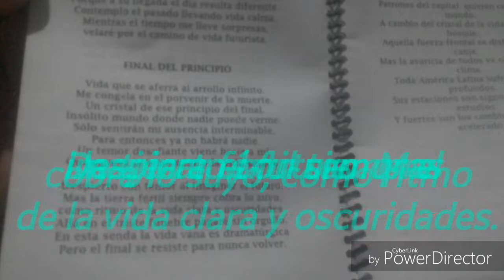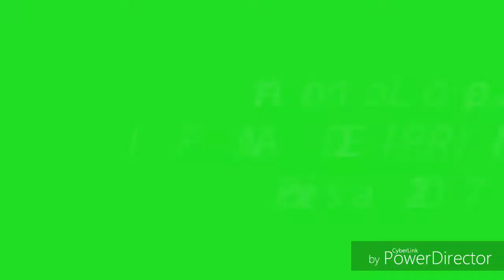FINAL DEL PRINCIPIO (Antonio Lopez)